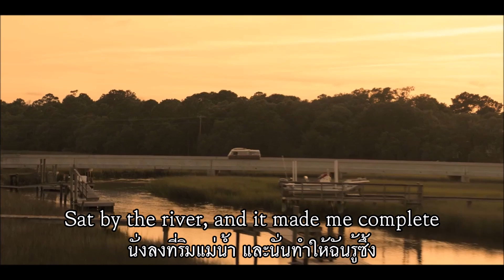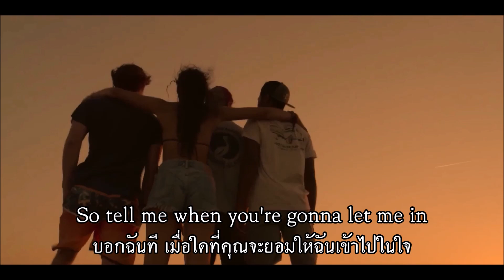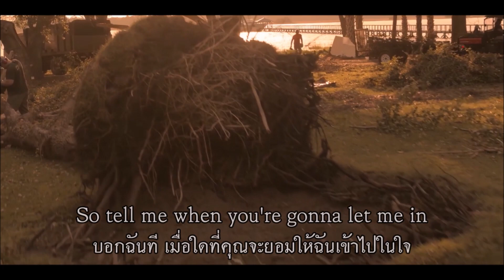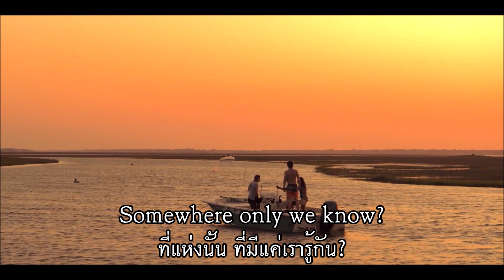Keane - Somewhere Only We Know เพลงสากลเเปลไทย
Credit: Keane, Outer Banks, megaobx.